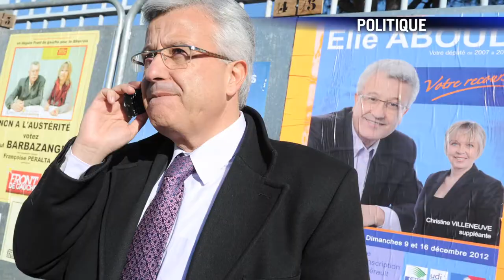AFP - Le JT de 12H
AFP - Le JT de 12H. Durée: 01:35-Etats-Unis: Barack Obama s'est rendu à Newtown, théâtre du massacre de 26 personnes -Emploi: le Smic augmentera de 3 centimes de l'heure au 1er janvier, à 9,43 euros -Justice: Marc Machin de retour aux assises pour être définitivement blanchi du meurtre du Pont de Neuilly -Politique: succès pour l'UMP au second tour des législatives partielles, Copé et Fillon proches d'un accord -Football: Anelka négocie son départ du Shanghai Shenhua, moins d'un an après son arrivée en Chine